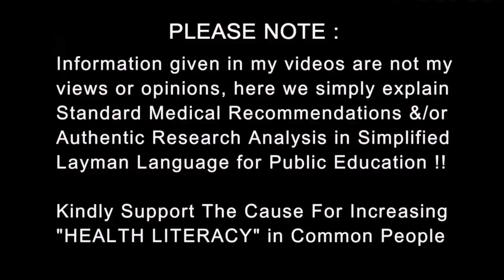TRUTH about SLEEP PARALYSIS | नींद पक्षाघात ਸੁੱਤਾ ਅਧਰੰਗ | 100% Science | Dr.Education (HIndi+Eng)